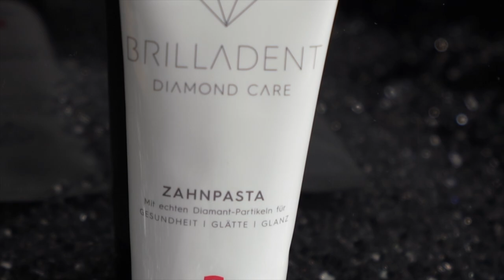Kreativ mit Objektiv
In dem Video gebe ich Dir einen kleinen Einblick in meine Arbeit als Content Creator. Um mich weiterzuentwickeln habe ich mir eine ganz besondere Linse ausgeliehen und diese an einer Zahnpastatube getestet.

Das Makro Objektiv

Mein Equipment:

*Sony Kamera
*Stativ für Landschaftsfotografie